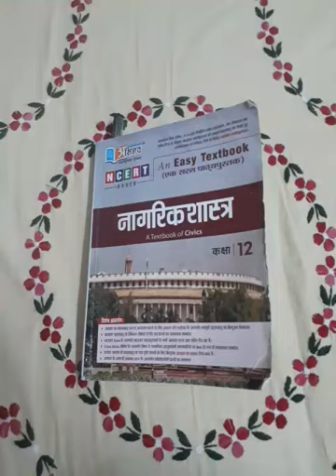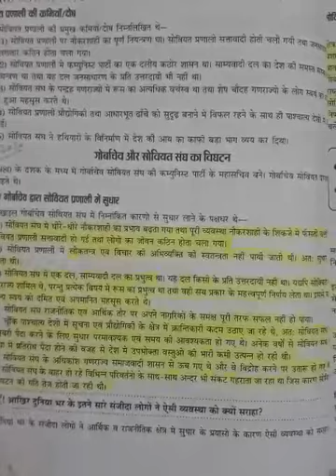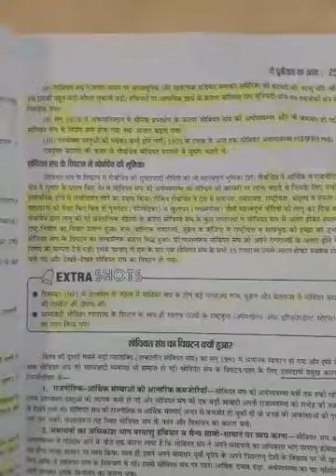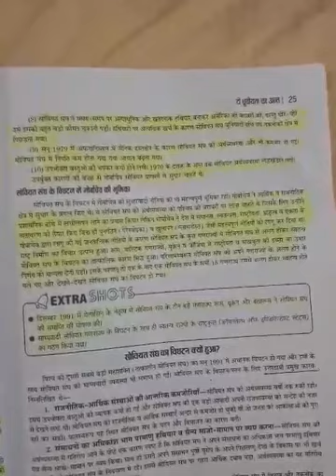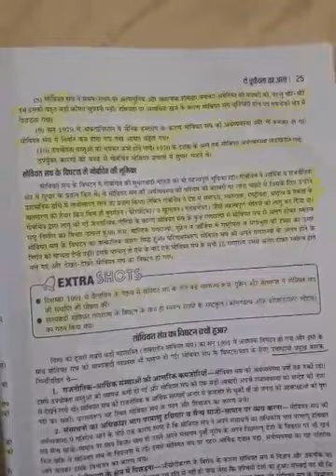Hindi-medium (HM)CIVICS 12th- दो ध्रुवीयता का अन्त( THE END OF BIPOLARUTY) PART - 2